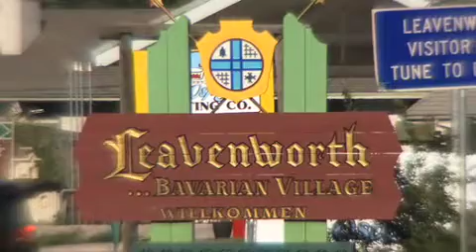The Violin Suite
In the style of authentic Bavarian Villges, the Violin Suite is located in the Amadeus Inn Suites perched high above the streets of Leavenworth. 1 Bedroom, sleeps 6 and close to all the fun.